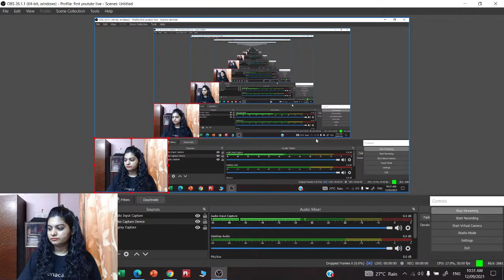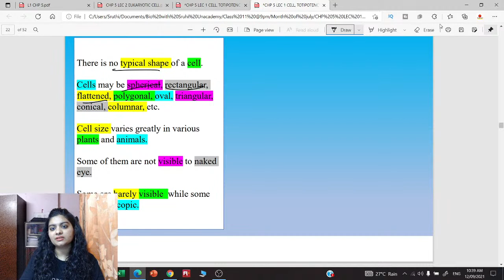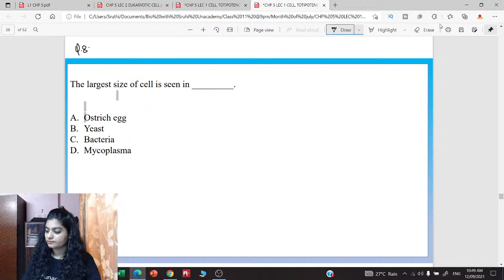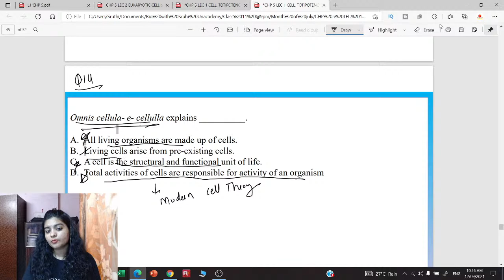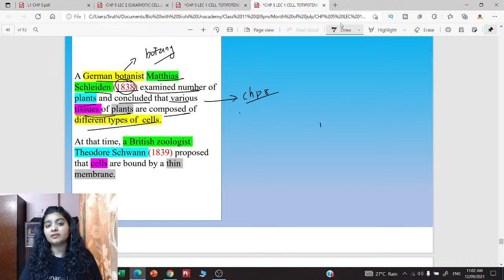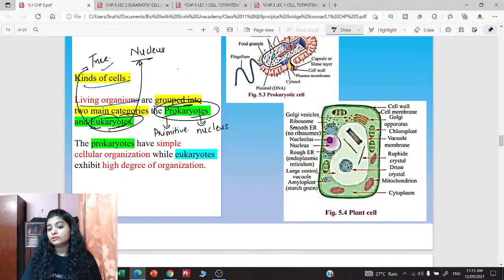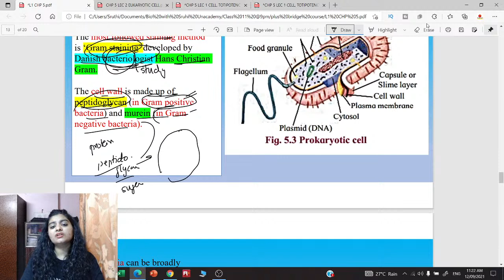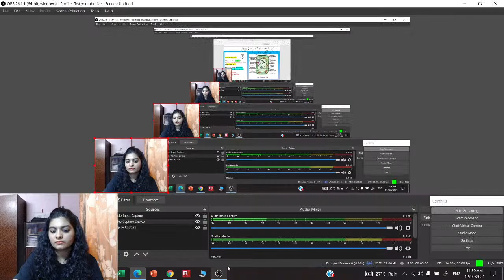Chp 5 | LEC 1 : Cell Structure And Organization | HSC 11| Biology |Maharashtra Shruthi Pillai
This video covers Cell Structure And Organization | Cell. Do check it out!

✅ Watch Upcoming FREE Special Class by Shruthi Pillai on Unacademy App

Use Code SPMAAMLIVE To Unlock

Step 1: Search for 'Unacademy Learning App' on iOS/Google Playstore.
Step 2: Install the App & Click on the Open
Step 3: Click on 'Get Started'
Step 4: Click on Register & Enter your Phone Number

Hi Learners, In this video,Shruthi Pillai, your educator for Class 11 & 12 Biology will be talking about Cell Structure And Organization | Cell on the Unacademy Maharashtra Board channel. Unacademy aims at paving a strong foundation for students.

About Educator - Shruti Pillai has more than 3 years of teaching experience and holds BSC and mSc degrees in Biology.

1. Learn from your favorite educators
2. Dedicated DOUBT sessions
3. One Subscription, Unlimited Access to Live Online Classes and Videos
4. Real-time interaction with best-in-class educators
5. You can ask doubts in live online classes
6. Download the videos & watch them offline
7. NCERT Solutions, SSC, HSC